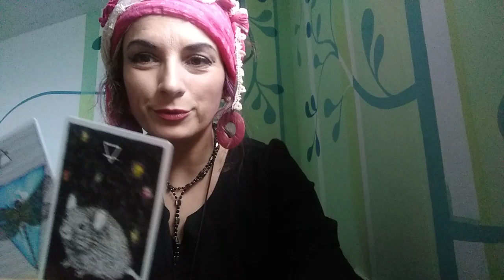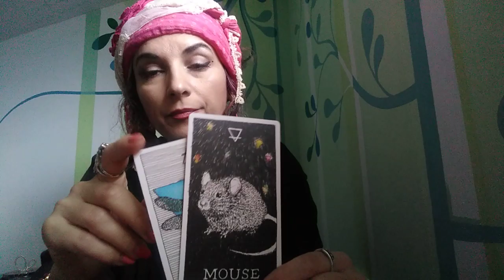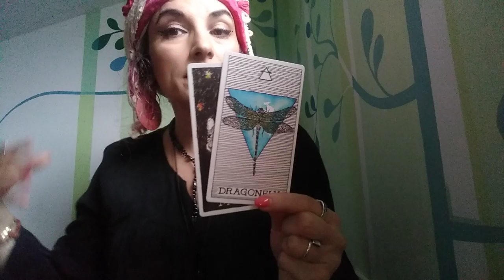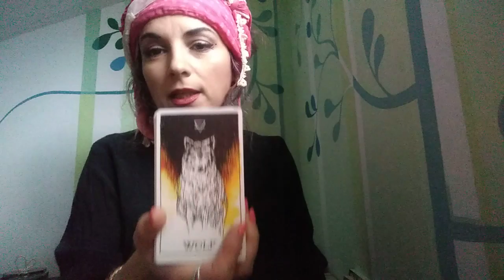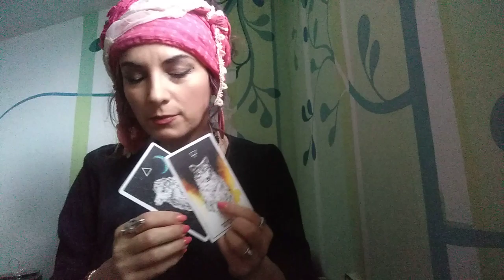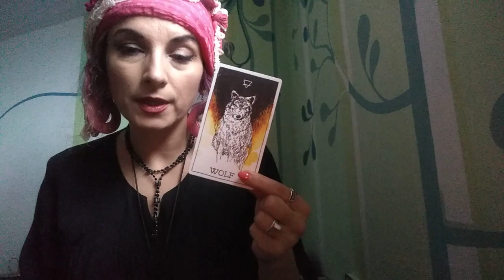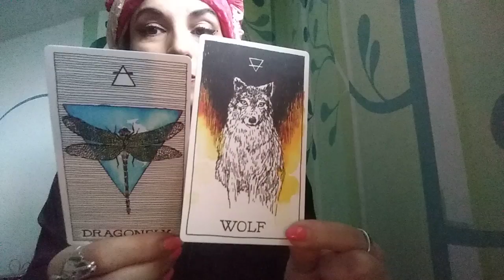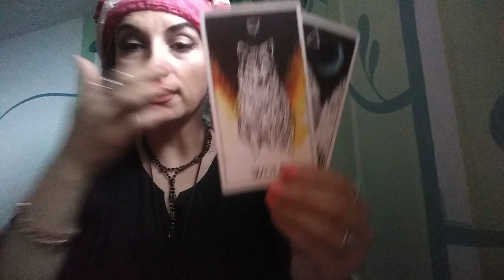TAUR - AUGUST 2019 - SPIRITUL NATURII